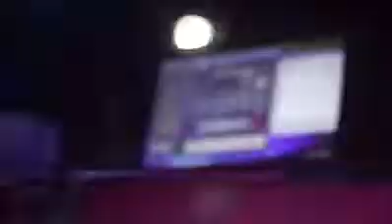CAMPAÑA EVANGELISTICA EN EL SALVADOR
Campaña evangelistica en Candelaria, Cuscatlan, ES. CA
CANTANDO : RICARDO QUINTEROS, DAVID LIZAMA Y FAMILIA PORTILLO.
PREDICANDO: EVANGELISTA SAMUEL HERNANDEZ